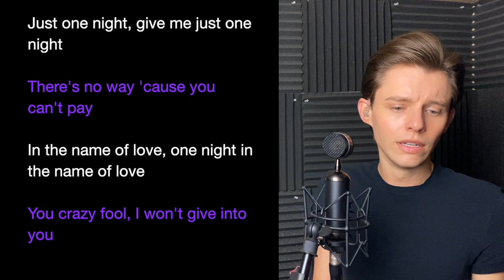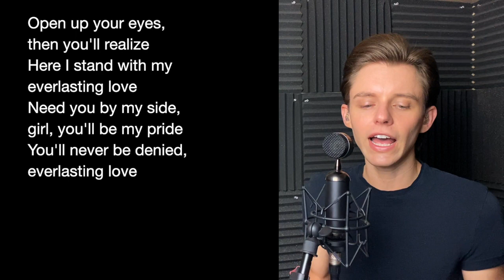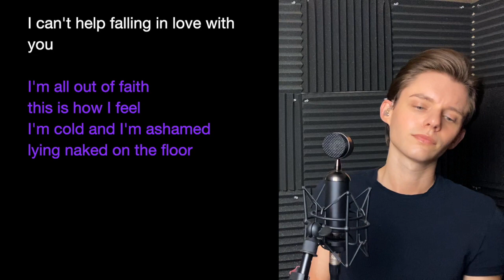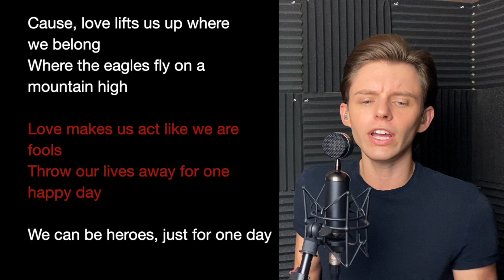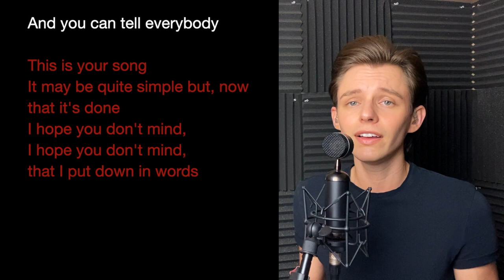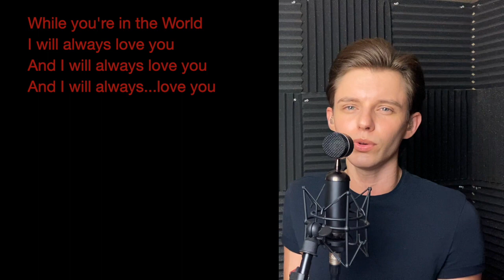Elephant Love Medley (Christian Part Only - Karaoke) - Moulin Rouge! The Musical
Comment what songs you want me to sing next!